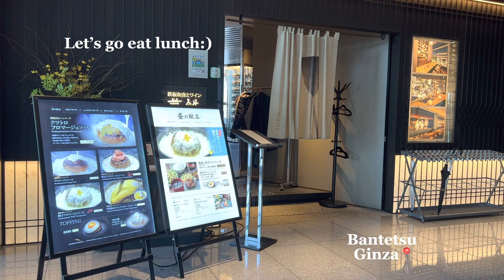Tokyo TeamLab & Lunch in Ginza 2023 | 彼氏とデート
Today we went to Tokyo TeamLab 2023 and had lunch at this Hamburg place! Best CHEESE HAMBURGER STEAK literally.

Bantetsu at Ginza (we did a lunch course)